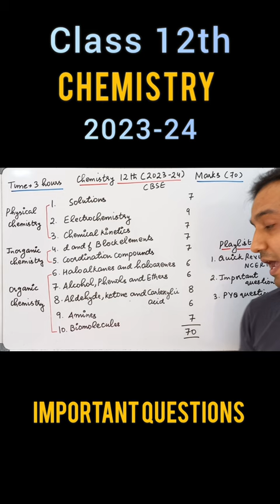Chemistry Class 12th Cbse 2023-24 Syllabus revision pyq questions